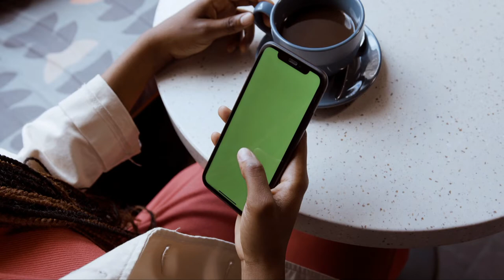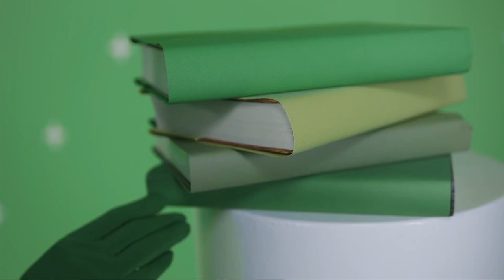Chromakey/Green background/No Copyright/Free Use/Free Video/Animate/No Copyright/ Free Create/